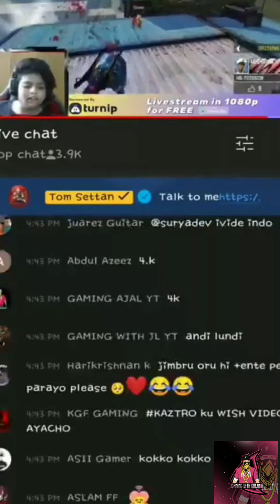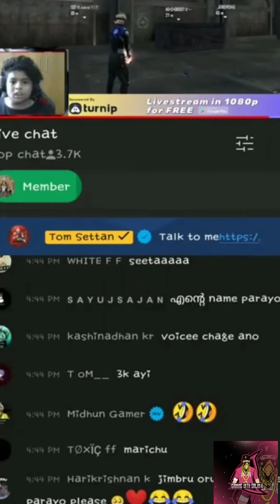TOM SETTAN❣️JIMBRUTTAN ആയി ||ഇജ്ജാതി കില്ലാടി tom settan